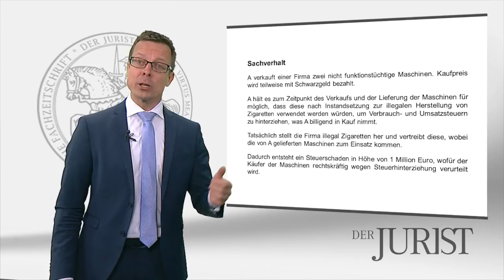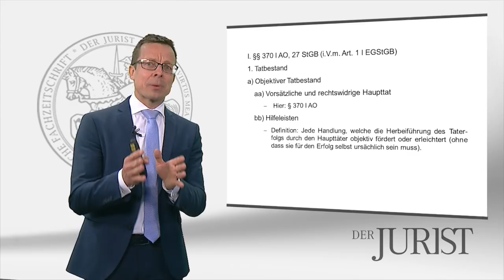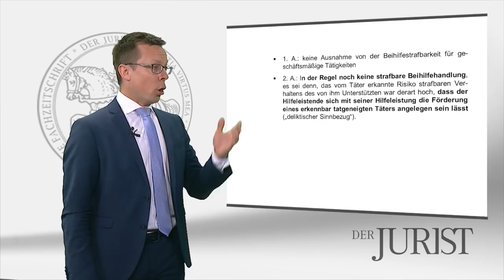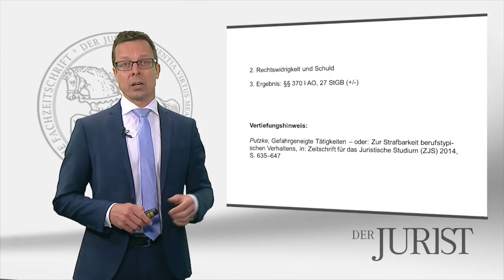BGH, Urteil vom 19.12.2017: Beihilfe durch berufstypische Handlungen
Prof. Dr. Holm Putzke setzt sich in diesem Video der "Aktuelle Rechtsprechung in 200 Sekunden" mit dem Urteil des BGH vom 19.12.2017 auseinander. Es geht dabei um die Frage, ob man sich durch berufstypische Handlungen der Beihilfe strafbar macht.

Aktzenzeichen: 1 StR 56/17

BeckRS 2017, 143713 = NStZ 2018, 328 (m. Anm. Kudlich)